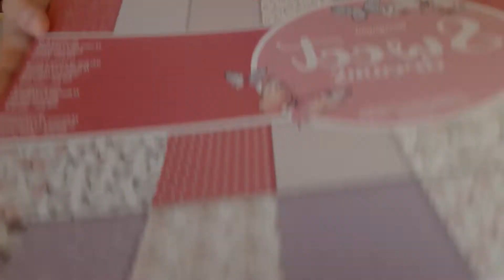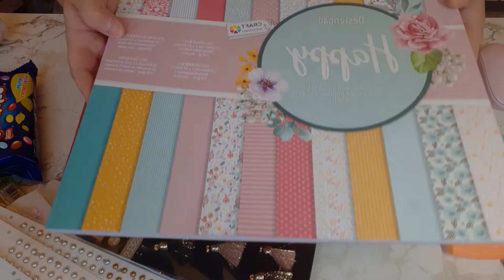Petit haul action "adulte"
Des bizouilles!